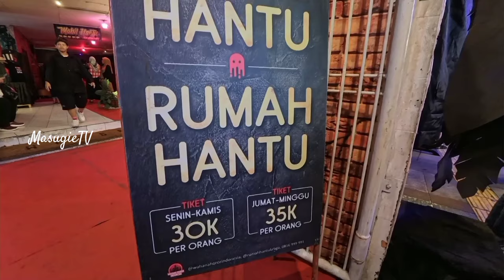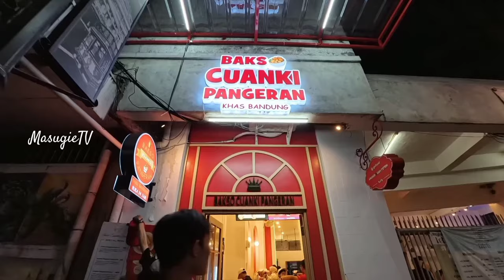Car free day jln Braga bandung wisata jalan kaki pedestrian update 2024 sumpah keren banget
asalamualaikum apa kabar teman2 masugie semoga kalian di berikan kemudahan dan kelancaran, kali ini sy akan mengajak kalian untuk walking tour di jalan Braga bandung dgn konsep Braga bebas berkendara yg di selenggarakan setiap hari sabtu oleh pemerintah setempat, , dgn adanya konsep Braga bebas berkendara ini menguntungkan bbrp sektor di antara nya byk nya pengunjung yg berbelanja di toko2 ataw restoran yg berada di jl Braga, begitu juga dengan jasa photograpy yg lumayan meningkat untuk pemasukan nya,

gear yg di pakai

capcut editor
motor honda c800 supercub tahun 1982

bukan channel politik ataw channel berita viral, Vina, pegi, ri 74,monica sembiring miss indonesia 2024,jadwal borneo fc Vsbali united, jadwal final leg 2 persib vs madura united , Kode Redeem FF Baru 30 Mei 2024 Hari Ini, Klaim SG2 Free Fire, inter miami vs  Atlanta united, persija, liga 1,high school return of gangster , vincent company, MRT, SYL,sabah FC, hamas, jampidsus, dortmund vs madrid, all eyes of Rafah Palestina, Rafah, IDF, Benjamin Netanyahu, all nasar, papua Nugini,china taiwan,blockout 2024,king kong, bangkok, thailand, night life district, vvietnam, hanoi, Saigon, ho Chi minh city, nana plaza